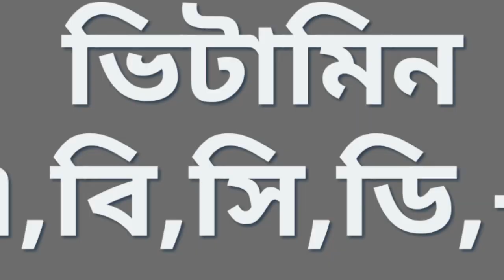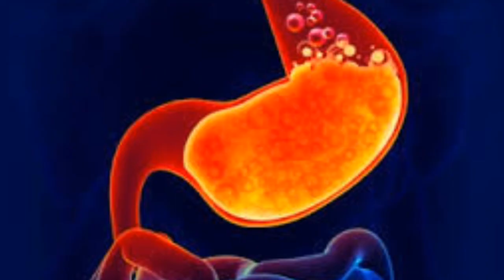এপ্রিকটফলের উপকারিতা-খোবানি ফলের উপকারীতা-apricot Result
এপ্রিকটফলের উপকারিতা-খোবানি ফলের উপকারীতা-apricotresult